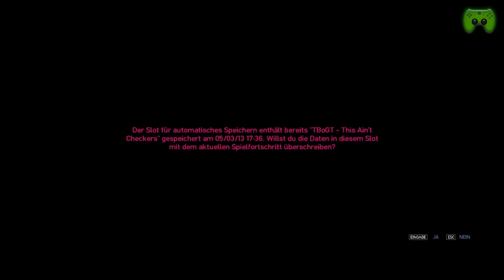Let's Play GTA: The Ballad of Gay Tony #17 [Deutsch/Full-HD] - Brucie-Power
|GTA: The Ballad of Gay Tony|
Action-Spiel vom Entwickler Rockstar Games & Add-On von GTA 4.